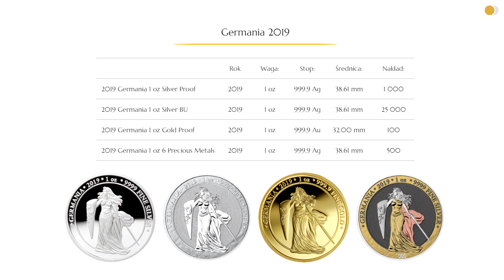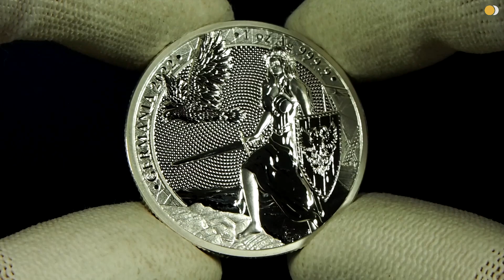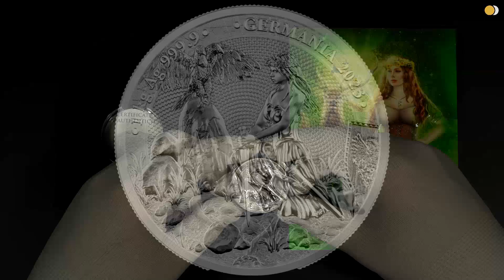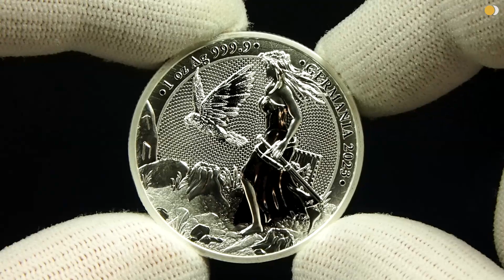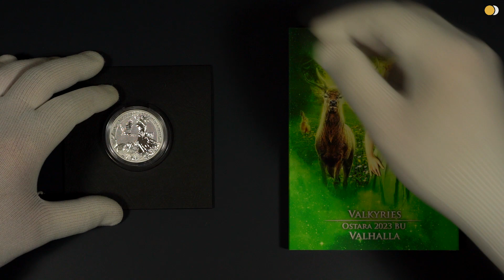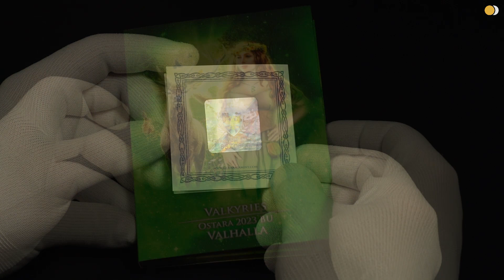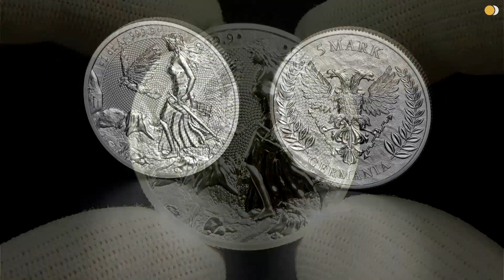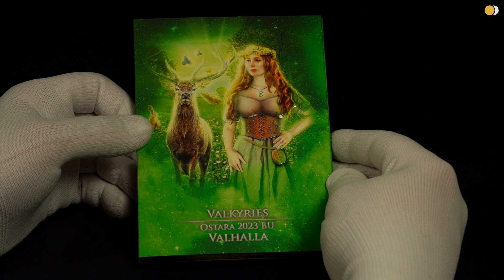GERMANIA 2023 i OSTARA VALHALLA - Nowości od Germania Mint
Zapraszam do obejrzenia filmu na temat dwóch nowości od polskiej firmy Germania Mint.